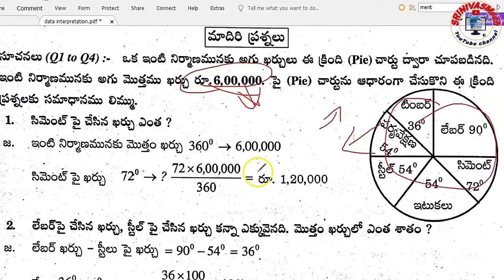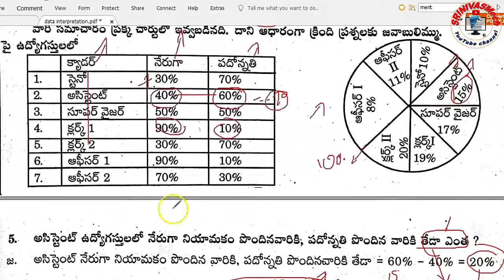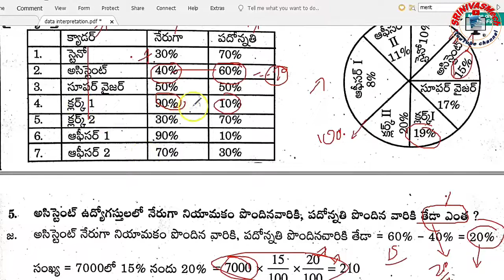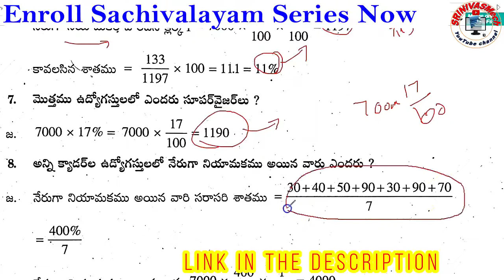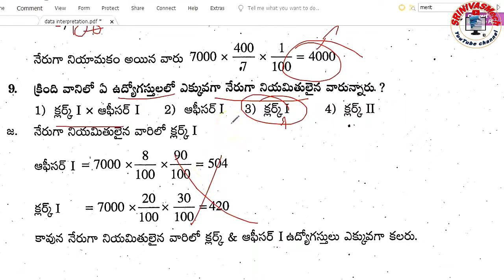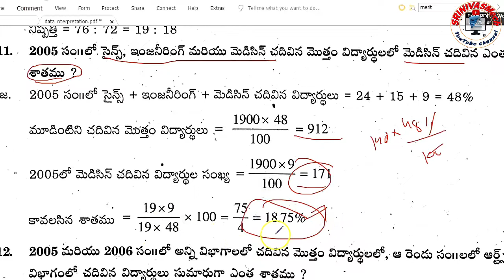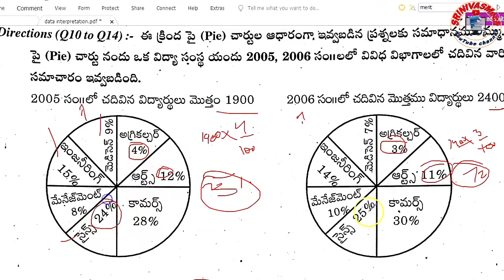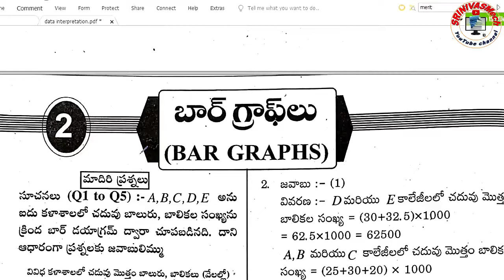Pie chart class 2 Data Interpretation for all Sachivalayam Part A aspirants by SRINIVASMech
Click Here to Add Telegram group:-

and comment which topic you interested. Pie chart class 2  Data Interpretation for all Sachivalayam Part A aspirants by SRINIVASMech **Playlists**